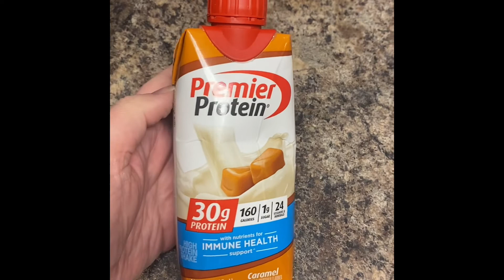Wednesday Shenanigans and Blogging on a budget!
Today we learn what blogging on a budget is. The best cupcakes from Sara’s Sweets. Josh’s random dance party in the living room!